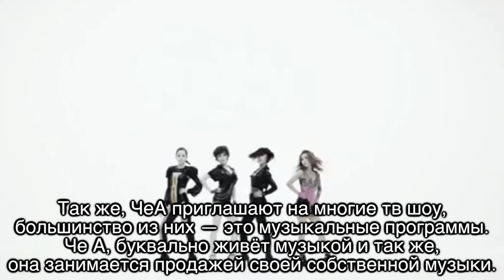первая реакция корейского идола на просмотр Филиппа Киркорова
JeA instagram :@jeaworld